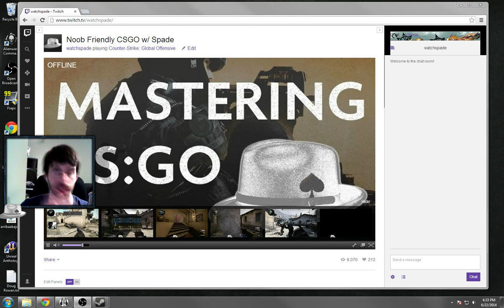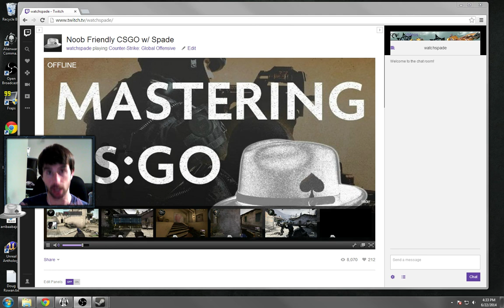Spade's Streaming Schedule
- Mon, Tue, Thur, Fri @ 8:30 am ET, Tue 11:30 pm ET.

A quick note about my streaming schedule -- and announcing that BotSpade will be in the Twitch Chat, allowing you to get Spade Points, bet them on games, and other fun things.

Also, join my steam group for notifications!